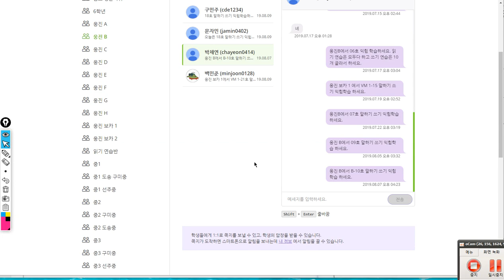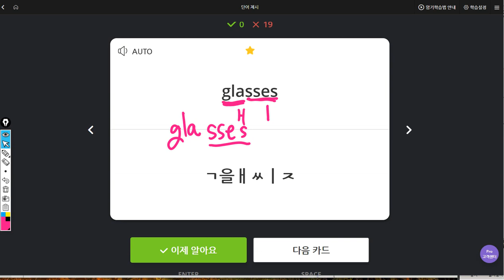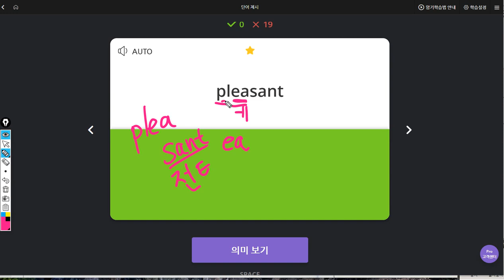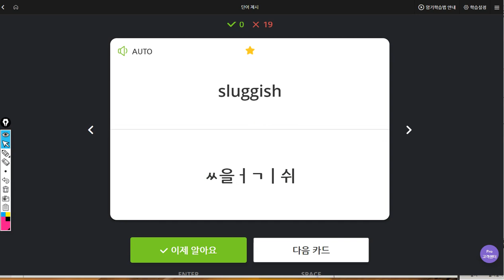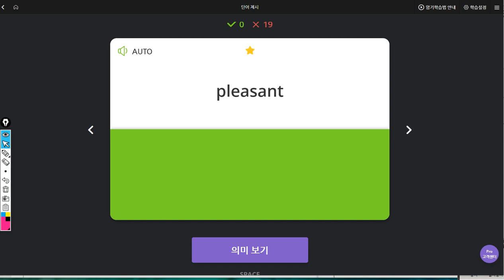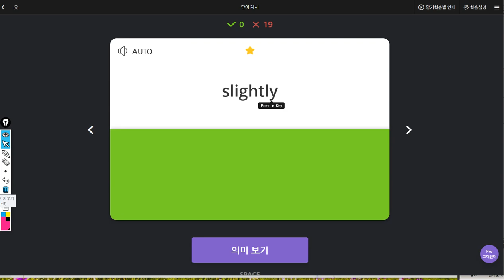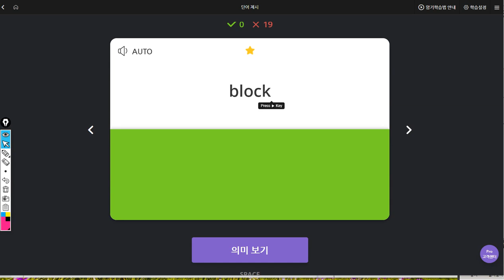박채연 2019 08 09 일대일